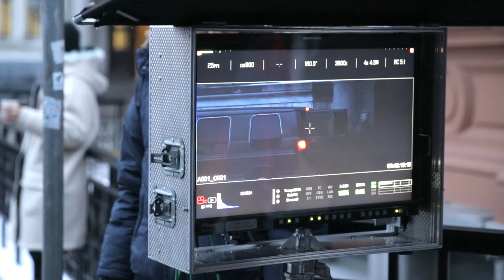Making of Canal Digital - Clowns | 2015 | Artbox Production House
The making of Canal Digital commercial - Clowns.

Credits:
Client: Canal Digital
Agency:TBWA
Production: Bacon STH
Production Service: Artbox
Director: Bart Timmer
DOP: Carl Nilsson
Executive Producer: Ylva Axell
Line Producer: Violeta Daubarienė
Production Manager: Elina Zazerska
Production Designer: Catharina Nyqvist